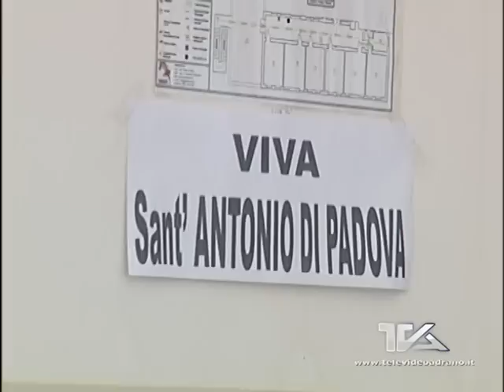La reliquia di Sant'Antonio di Padova va incontro agli alunni delle scuole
Al via ad Adrano le celebrazioni in onore di Sant'Antonio di Padova.
La reliquia del santo va incontro agli alunni nelle scuole cittadine.